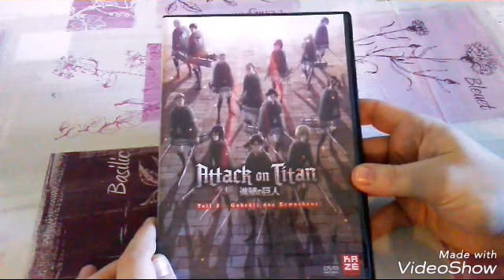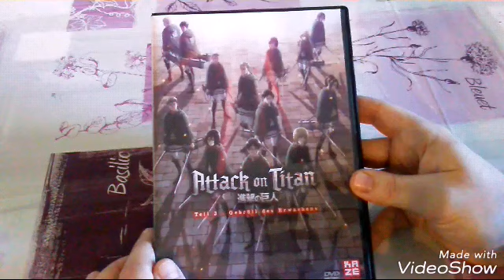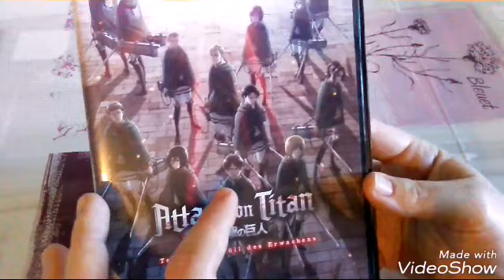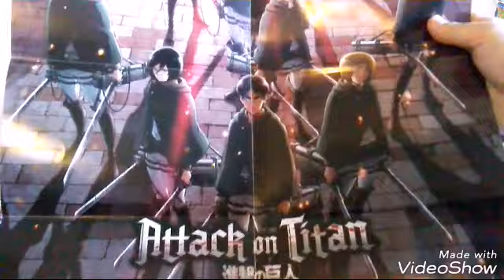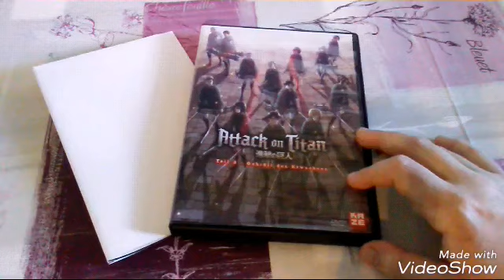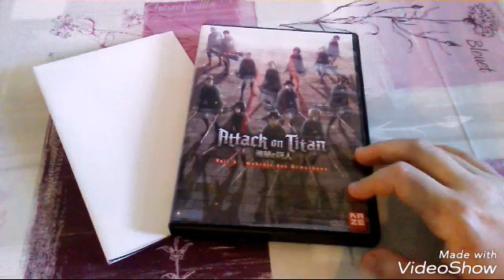* ATTACK ON TITAN "Gebrüll des Erwachens" DVD REVIEW + LBM Info *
ich zeige euch die DVD von dem 3. AOT Movie plus das Extr was dabei ist.

Außerdem gibt's noch ne kleine Ingi wegen der LBM

Hoffe euch gefällt die kleine Review